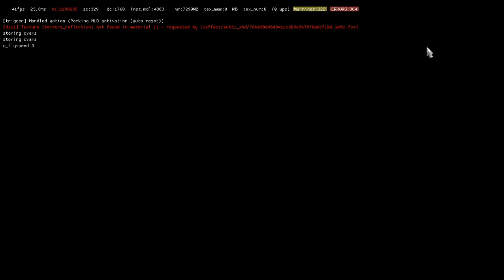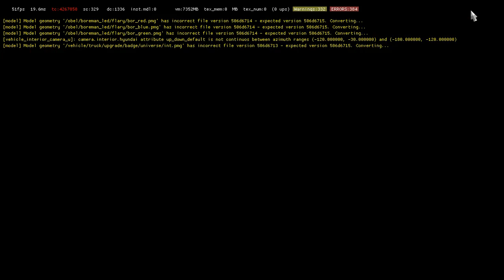ETS2 - Trải nghiệm map Hungary (Tập 10)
Euro Truck Simulator 2 (được viết tắt là ETS 2) là một trò chơi giả lập xe tải được SCS Software phát triển và phát hành cho Microsoft Windows, Linux và macOS và ban đầu được phát hành dưới dạng phát triển mở vào ngày 19 tháng 10 năm 2012. Trò chơi này là phần tiếp theo trực tiếp của trò chơi Euro Truck Simulator (2008) và đây là trò chơi video thứ hai trong sê-ri Truck Simulator.